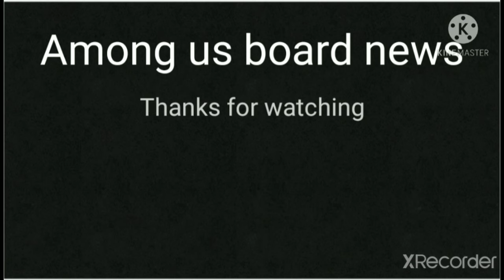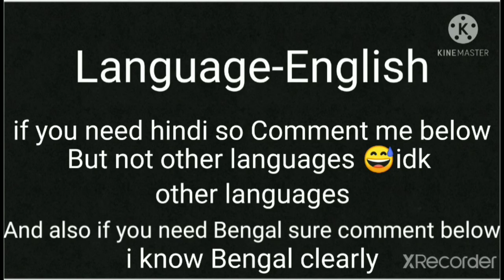Among us board news coming Tommorow don't miss out please watch full of this video